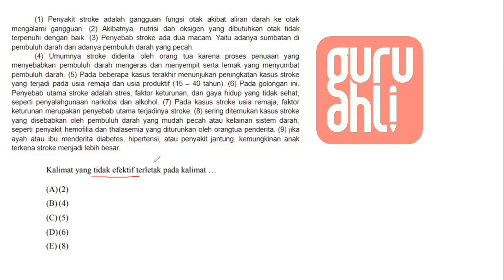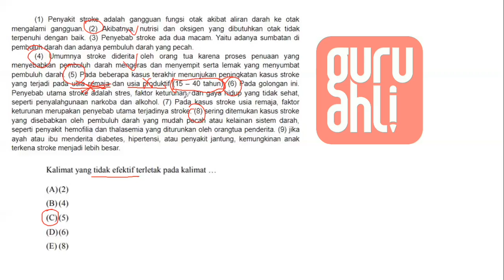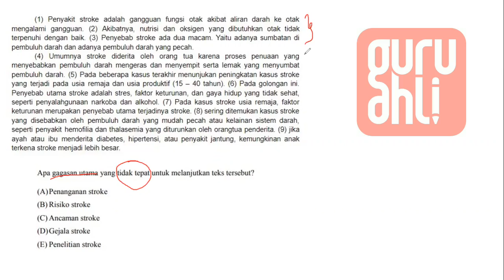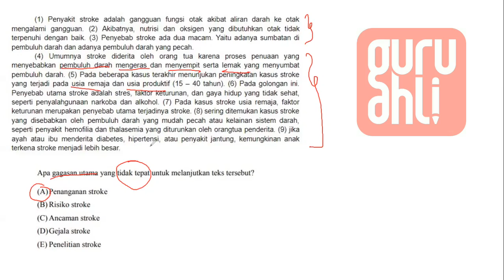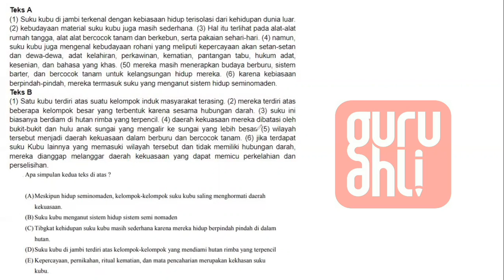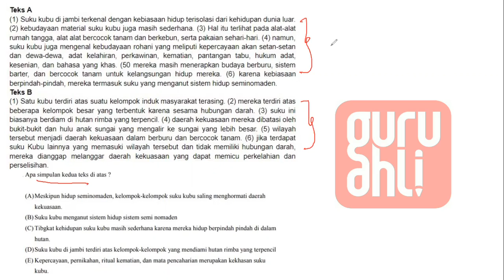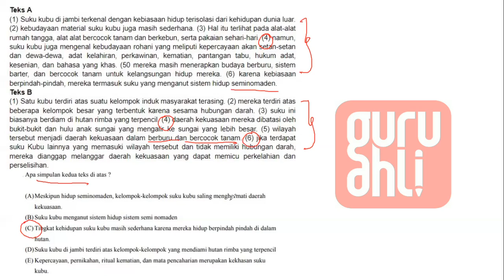Pembahasan Soal Sbmptn-TPS ke 2 @GuruAhli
Hi sobat cerdas .
Berikut pembahasan soal SBMPTN BHS INDONESIA 2
SOAL NOMER 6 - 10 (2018)

Semangat Belajar kawanku . . .
Raih impian dan cita-cita mu bersama Guru Ahli
Yuk disimak video permbelajaran nya . . .
Jangan lupa berdoa dan jangan lupa bahagia ya Kawan . . .

Ada pertanyaan 👇
Hubungi tim Guru Ahli

Terima kasiih
Tim Guru Ahli